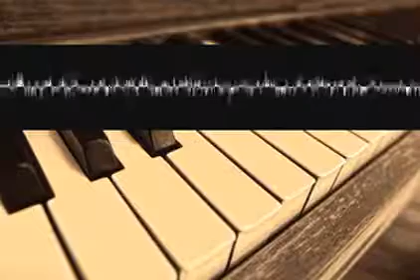Choirmasterfemur Singers ecmgcwiorg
Great music comes with great suffering. This channel is dedicated to all great musicians.